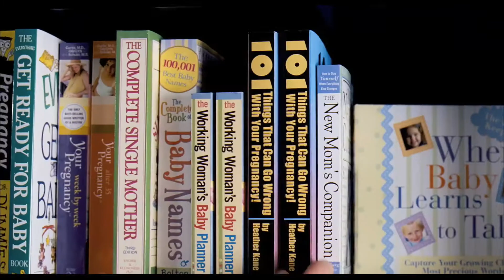Baby Mama (2008) Official Trailer